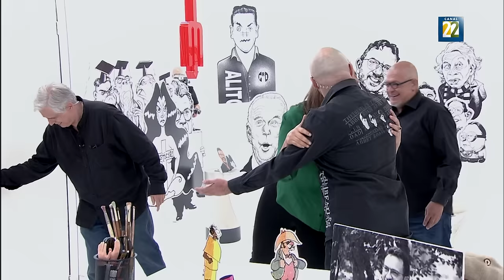ChamucoTV. Gabriela Rivadeneira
En esta emisión en vivo de Chamuco TV nos acompañó Gabriela Rivadeneira.